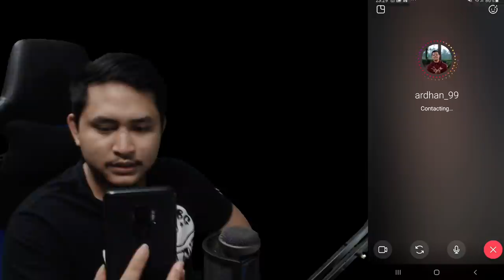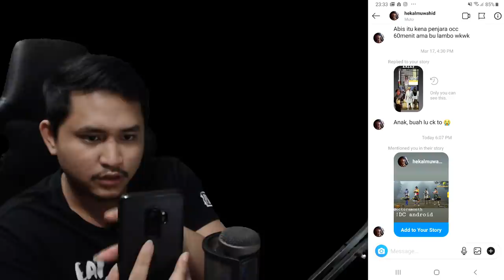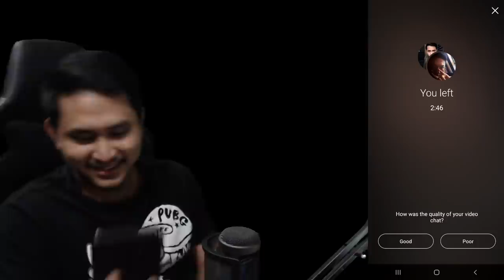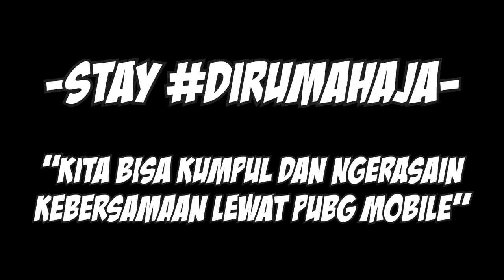VIDEO CALL SUBSCRIBER BUAT NGAJAK MABAR - 4 TAHUN CHANNEL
Dan jangan lupa ikutan ngumpulin ketupat di PUBG MOBILE ya!!
Di bulan suci ini adalah saat yang tepat untuk berkumpul dan penuh kebersamaan di PUBG MOBILE.